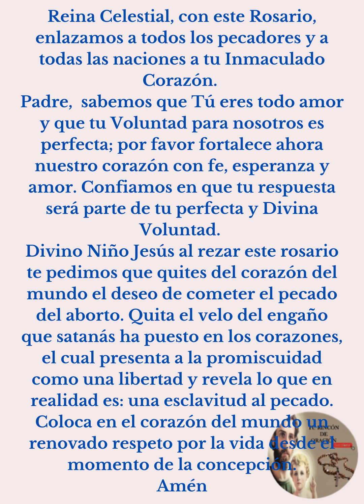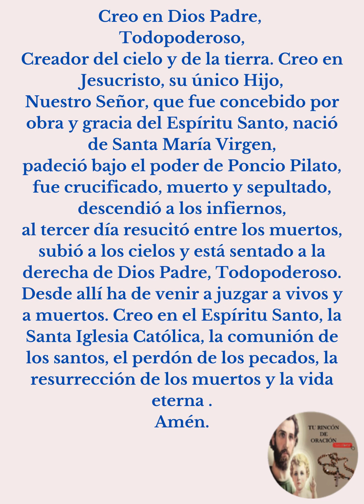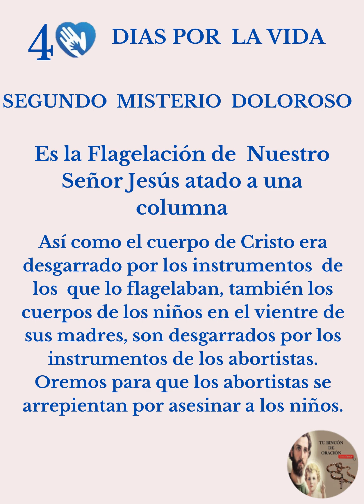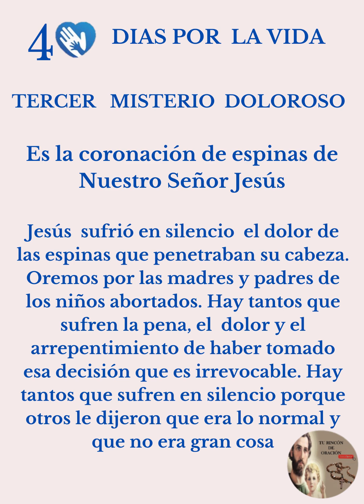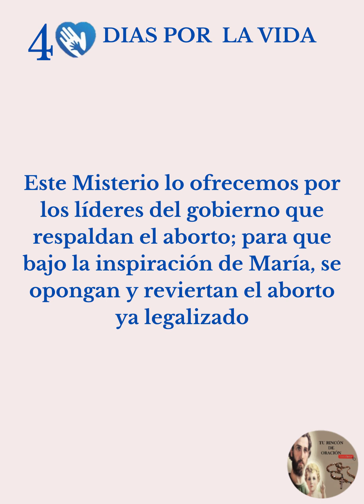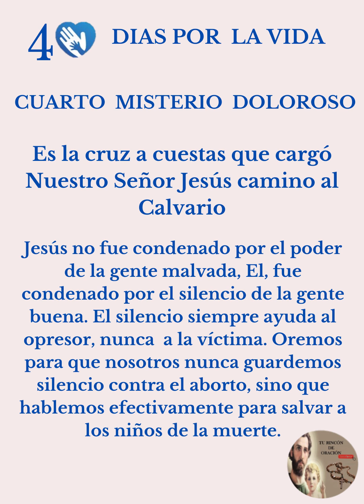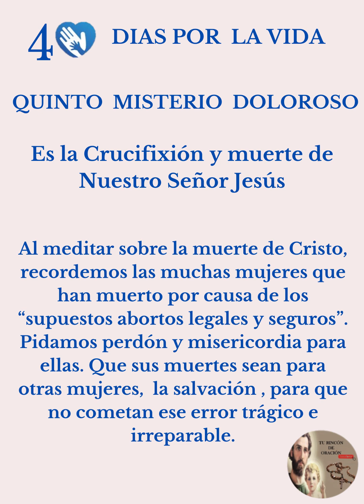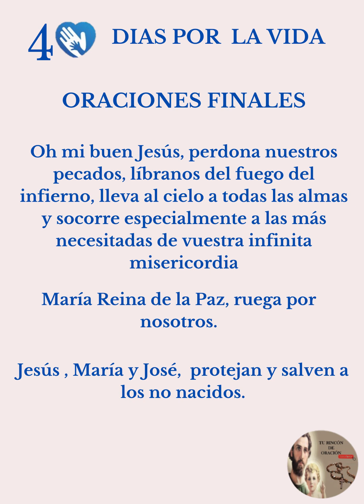40 DIAS POR LA VIDA MISTERIOS DOLOROSOS